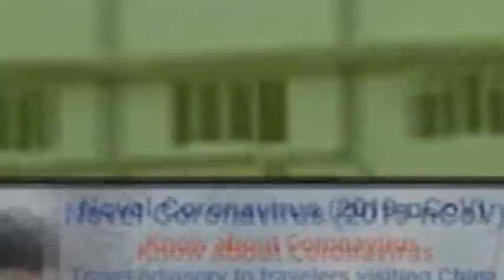शिरपूर : करोना विषाणूच्या प्रादुर्भाव कमी करण्यासाठी आयुष वटी,विटामिन-सी चे वाटप